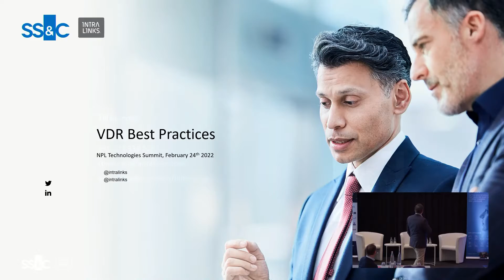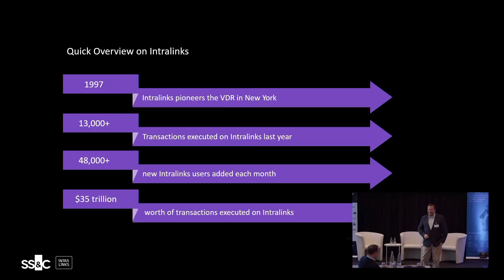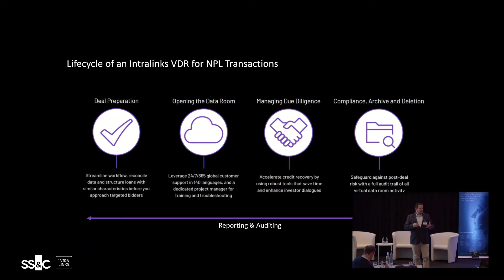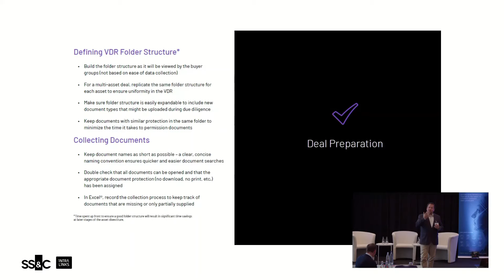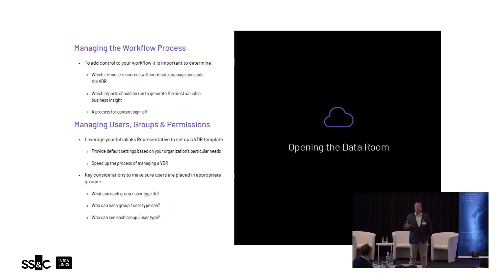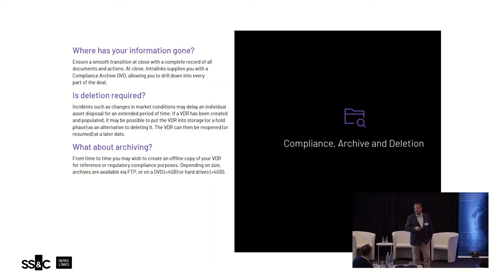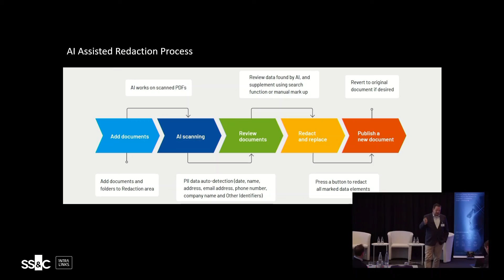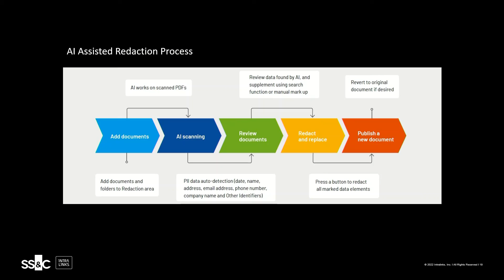VDR Best Practices For NPL